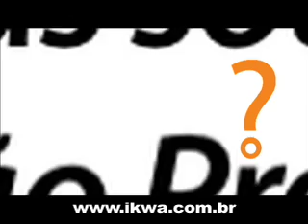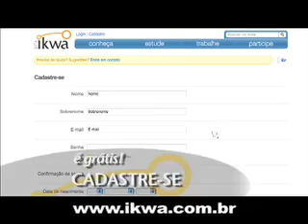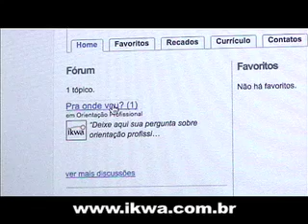Teatro ou video?